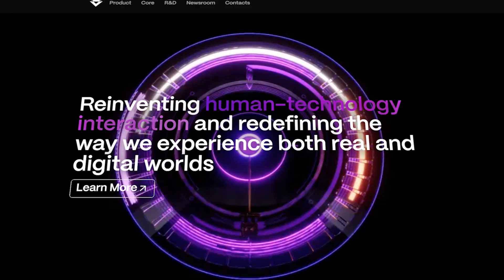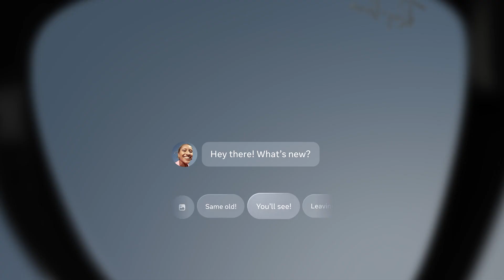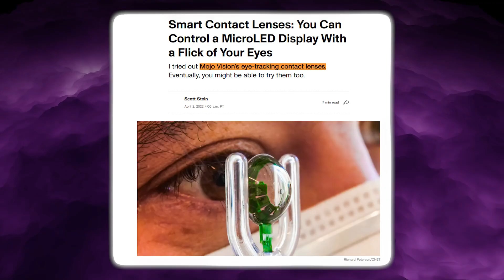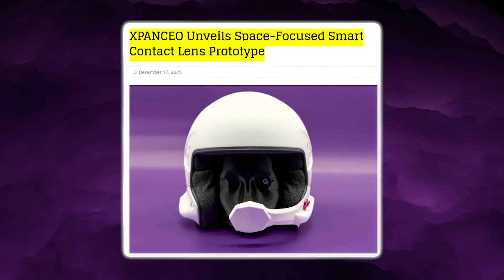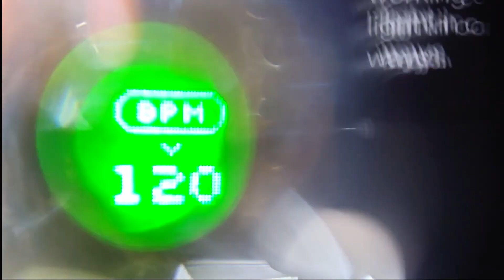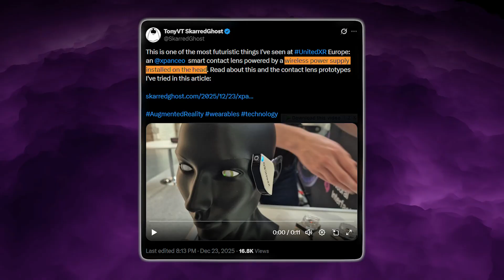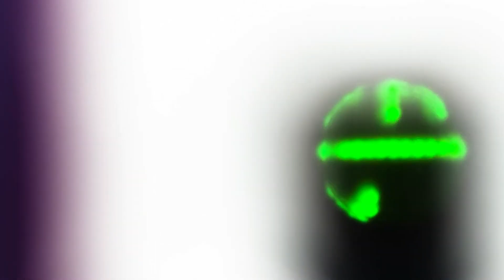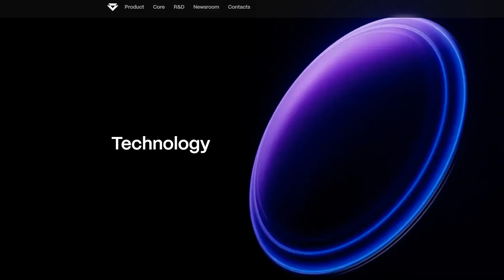Xpanceo’s AR Contact Lenses Terrified Google’s Gemini and Meta’s Smart Glasses!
On December 17, 2025, a tiny startup in Dubai achieved something that Apple, Meta, and Google still haven’t: Xpanceo publicly demonstrated fully working smart contact lens prototypes that move the interface directly onto the eye, eliminating the need for it to be off the face. Not concept art, not a fake demo—real lenses with micro-displays, biosensors, antennas, onboard batteries and live wireless power transfer, shown running in front of people at UnitedXR Europe in Brussels. In this video, I break down how these lenses actually work, why putting the screen on the cornea solves the brightness and power problems AR glasses are still fighting, and how Xpanceo built more than 25 focused prototypes to crack display resolution, flexibility, tear-fluid biosensing, intraocular pressure sensing, microbattery integration, wireless power, and stable antennas one by one. We also examine the two major power strategies (tiny onboard batteries vs. long-range wireless power), why they claim radiation levels comparable to those of everyday wearables, and how a small companion “hub” may become the real brain for these lenses, rather than cramming compute into your eye. Then we zoom out to the bigger picture: Mojo Vision’s $100M pivot away from smart lenses, Xpanceo’s $250M funding at a $1.35B valuation, their medical-first roadmap for glucose and hormone tracking, glaucoma monitoring and astronaut use cases, and their bold line that “the best device is no device” — a future where superpowers like night vision, zoom and always-on health data live inside something that looks like a normal contact lens. Is this finally the team that will make smart lenses real, or will they hit the same wall that killed Mojo’s product?